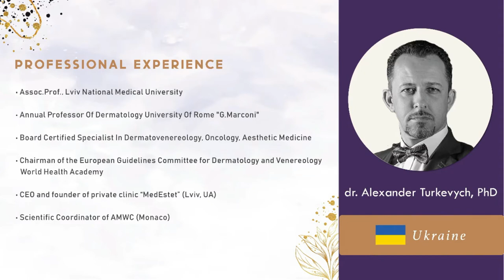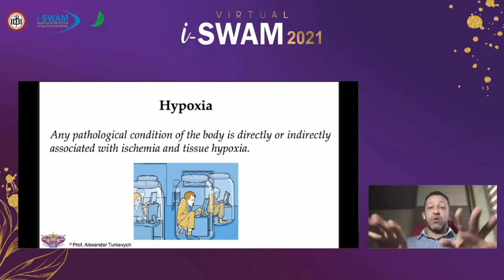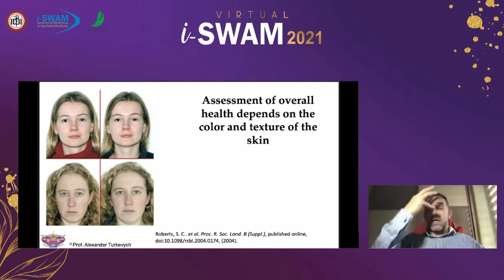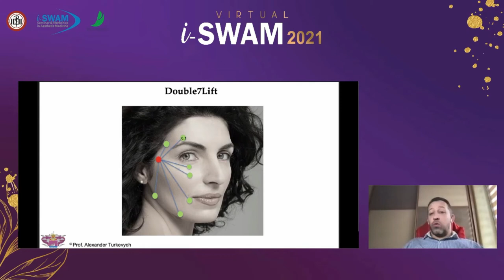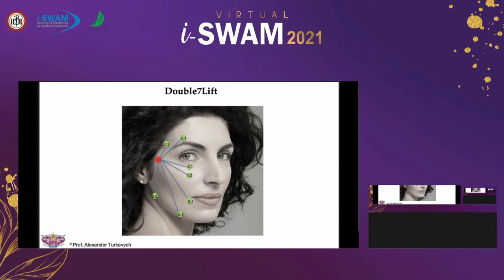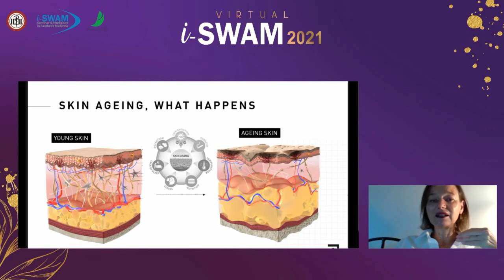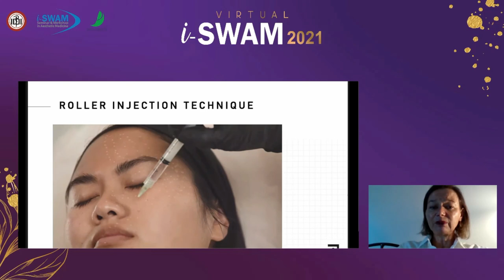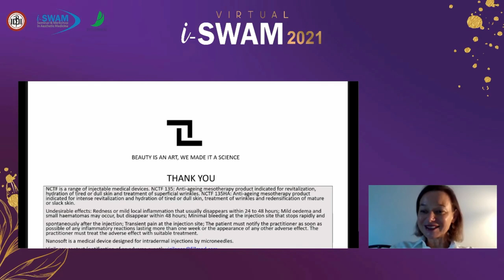SWAM 2021 DAY 7 SESSION 14 SKIN NUTRITION FOR ULTIMATE BEAUTY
LEARNING WITH DRL
DAY 7 SESSION 14 SKIN NUTRITION FOR ULTIMATE BEAUTY

Dr Alexander Turkevych speaking in "REDUCING OF THE AGE - WHAT IS POSSIBLE FROM THE EVIDENCE BASED SCIENTIFIC POINT OF VIEW?"
HA regulation of Inflammation and fibrosis in skin wounds.
SUCNRI also stimulation of Fibroblast Proliferation.
Succinate Dehydrogenase supports metabolic repurposing of mitpchondria to drive inflammatory macrophages.
Redermalization proven improvement of skin quality by increasing its regenerative potential.

Dr Vallerrie Philippon speaking in "SKIN QUALITY WITH BIOREVITALISATION AND NCTF. MULTILAYER INJECTION TECHNIQUEST FOR VISIBLE RESULTS"
Skin quality means Healthy skin with Good skin texture, Hydration, Smoothed skin, Tonicity, Glowing, Dewy skin, and Event tone

Speaker :
Alexander Turkevych, MD. Phd from Ukraine
Vallerie Philippon, MD.  from France

Song Theme:
Likes